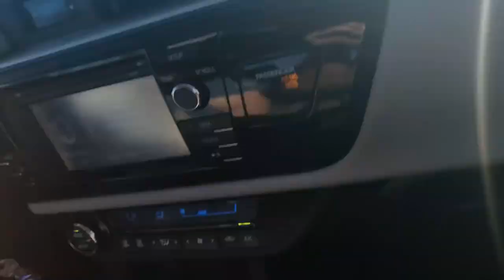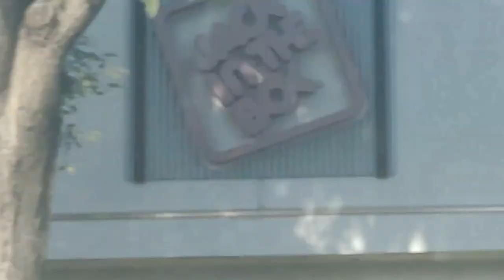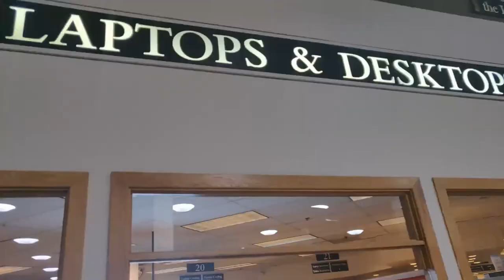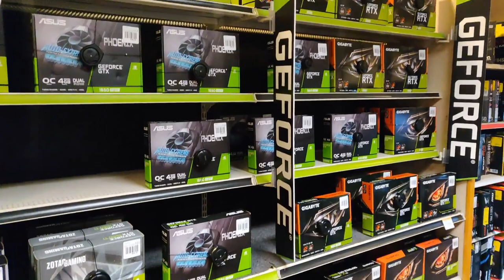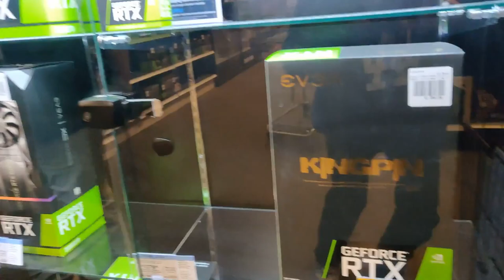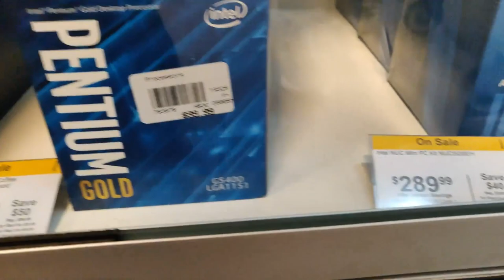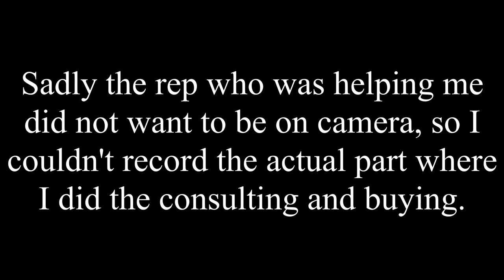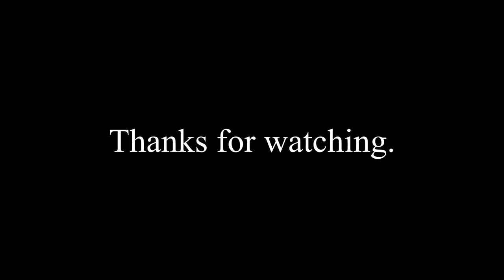My Trip to Microcenter to build my streaming PC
A compilation of the clips we recorded on my trip to build my streaming pc!

You can also check me out at any of the social media platforms below.